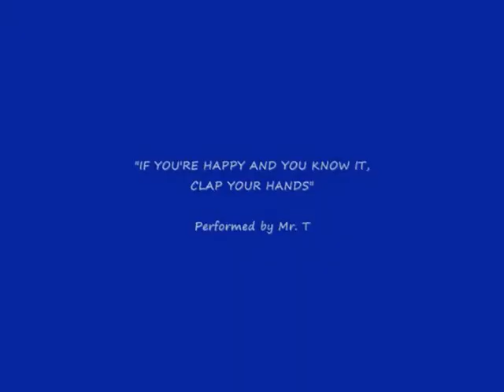(IF YOU'RE HAPPY AND YOU KNOW IT) CLAP YOUR HANDS